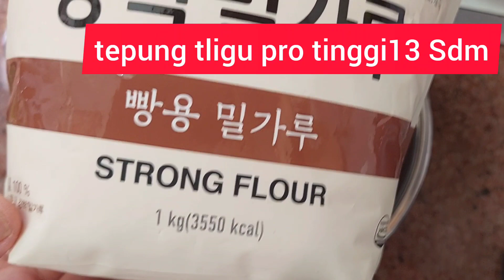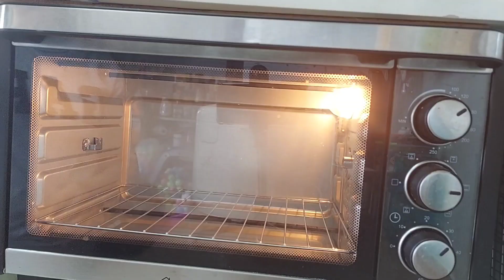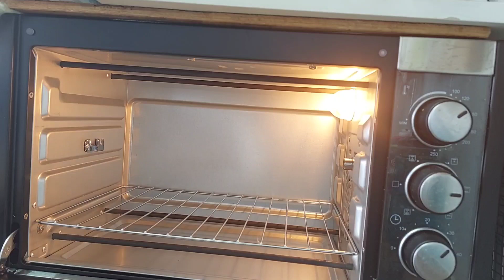membuat roti tawar rumahan dengan takaran sendok tanpa mixser bisa buat roti ultah@liyamenul